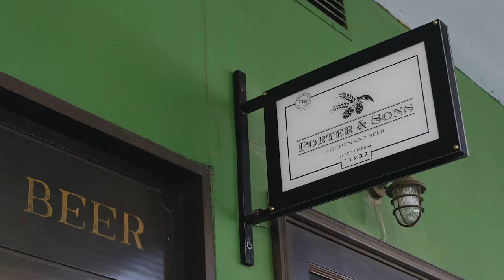לא תאמינו מה מסעדות בעיר עושות בשביל לקבל את התו הירוק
סרטון הרשות לאיכות הסביבה
עיריית תל אביב-יפו

בימוי, צילום ועריכה: קובי בכר kobi bachar
תסריט: אביחי ניזרי avihai nizri
ע. הפקה: דניאל אוקסנברג daniel oksenberg
משחק סטיילינג ואיפור: אביב שלם (עסיס ד'אורנג') Aviv Shalem
מיקס: גיא גבע guy geva
לפרטים נוספים ועדכונים מוזמנים לבקר בעמוד הפייסבוק של עיריית תל-אביב - יפו